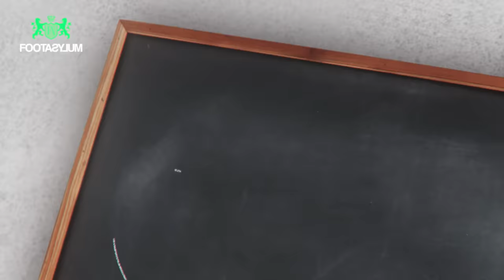ARE FILLY, HARRY, DARKEST AND SHARKY SMARTER THAN A 7 YEAR OLD?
@Sharky    puts YouTubers to the test against school kids in a variety of subjects.

Is  @Yung Filly  smarter than a 6 year old?  What about  @Harry Pinero  ? Maybe  @Darkest Man  ? Probably not...

Comment who you want to see on next time.